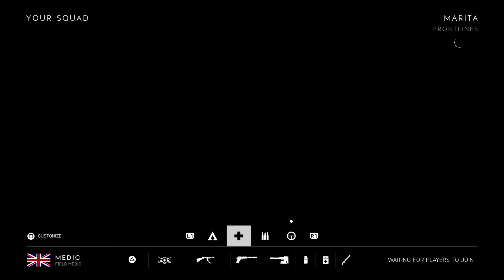Battlefield™ V_20201016215215